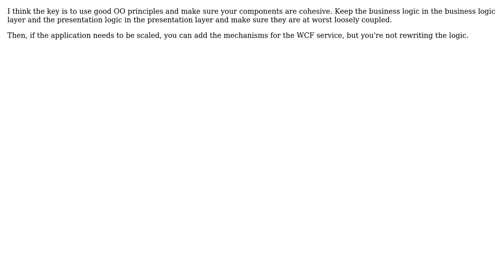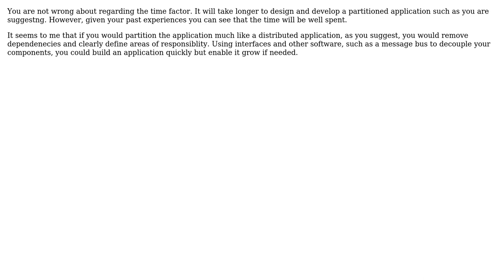Promoting scalability in small business applications (3 Solutions!!)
Promoting scalability in small business applications

With thanks & praise to God, and with thanks to the many people who have made this project possible! | Content (except music & images) licensed under CC BY-SA | Music | Images & others | With thanks to user Pedro user Matthew Flynn user Ken Brittain user bernhof user Adam Lear and the Stack Exchange Network Trademarks are property of their respective owners. You are responsible for your own actions.